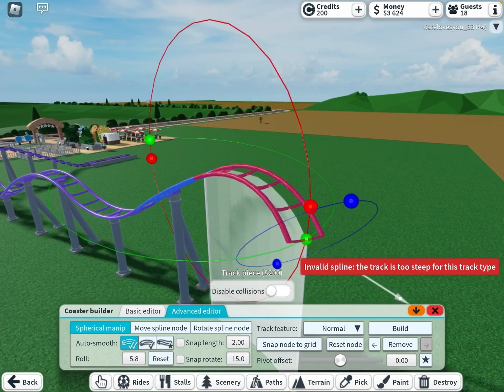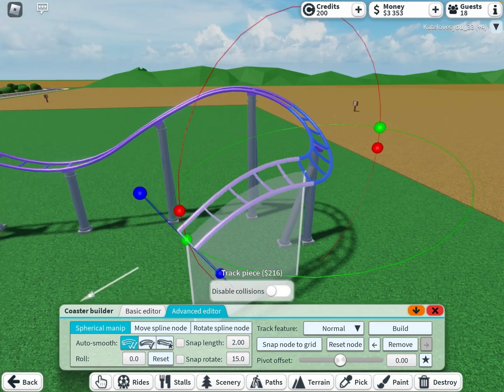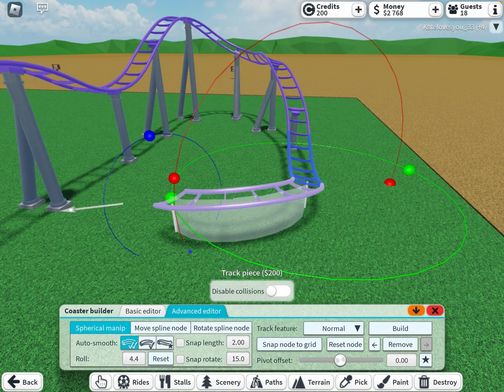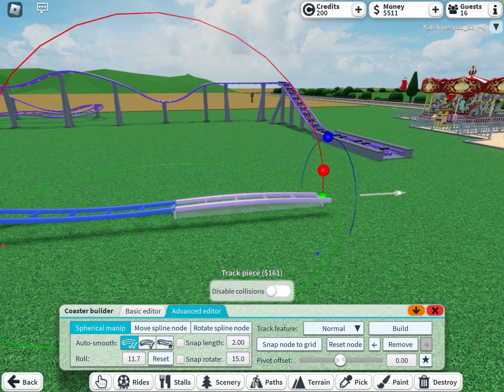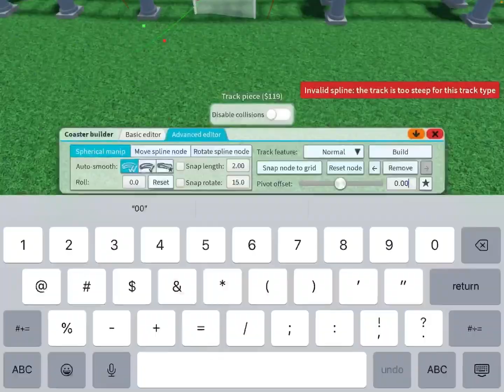30 minutes challenge in theme park tycoon 2